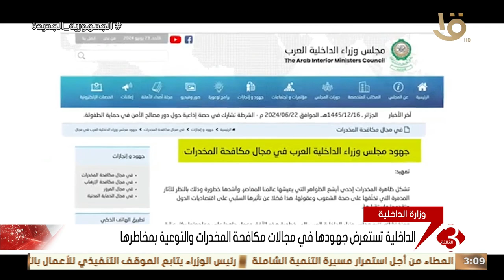نشرة الثالثة | الداخلية تستعرض جهودها في مجالات مكافحة المخدرات والتوعية بمخاطرها